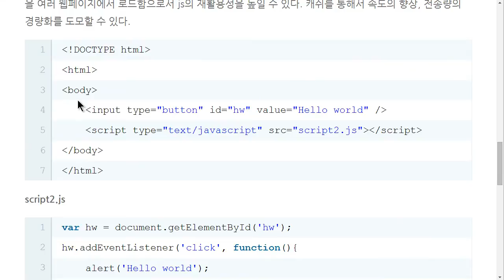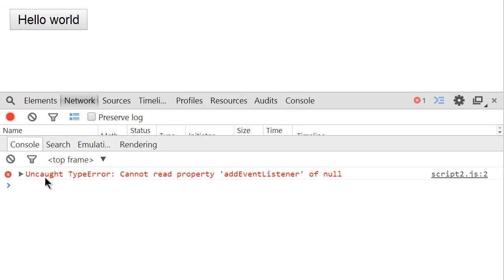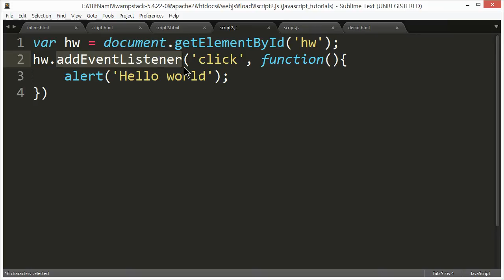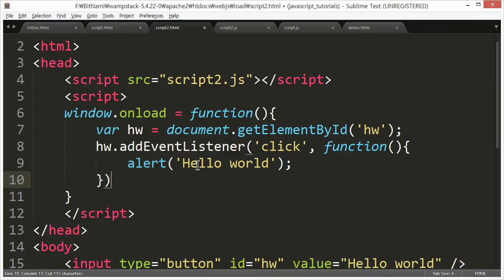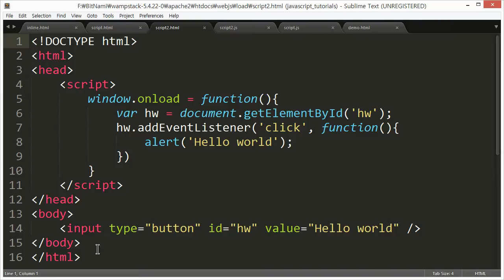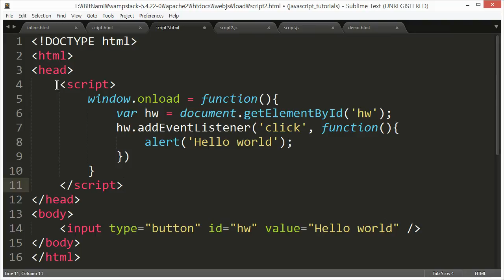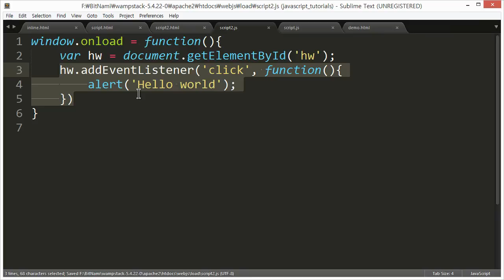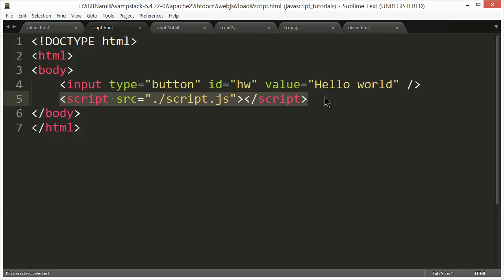JavaScript - HTML에서 JavaScript를 로드 (4/4) : onload